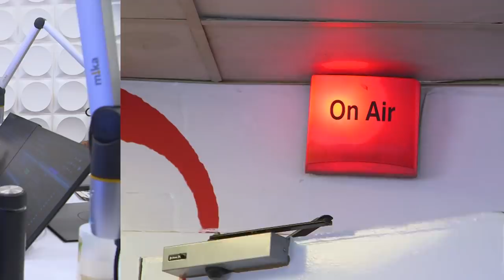Churchill Show - Kamene Goro 's Story